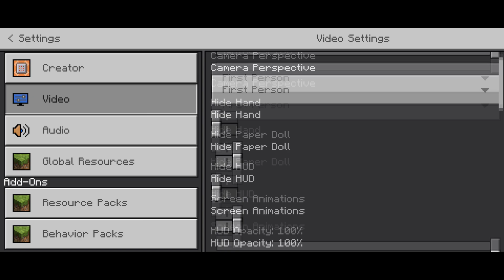KawaiiWorld VS REAL Minecraft PE (WHICH ONE IS BETTER?)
KawaiiWorld VS REAL Minecraft PE (WHICH ONE IS BETTER?) Comparison